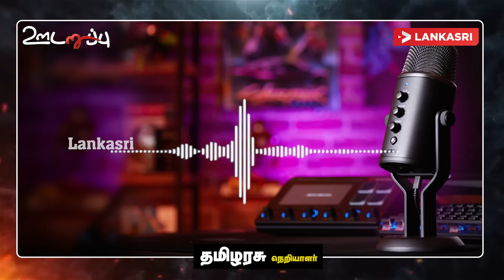கட்டுநாயக்காவை தவிர்த்து மத்தள விமான நிலையத்தில் தரையிறங்கும் Iran ஜனாதிபதி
போர் பதற்றத்திற்கு மத்தியில் ஈரானின் தலைவர் இலங்கைக்கு வருகைத் தரவுள்ள நிலையில்,  அந்த நாட்டினுடைய வெவ்வேறு பாதுகாப்பு படைகளைச் சேர்ந்த நான்கு அணியினர் இலங்கைக்கு வருகைத் தந்துள்ளனர் என புலனாய்வுச் செய்தியாளர்  எம்.எம்.நிலாம்டீன்(M.M.Nilamdeen) தெரிவித்தார்.

இலங்கை வந்துள்ள குறித்த பாதுகாப்பு குழுவினர் நாட்டின் பாதுகாப்பு அமைச்சின் செயலாளர் கமால் குணரத்னவை(Kamal Gunaratne) சந்தித்து கலந்துரையாடிள்ளனர் என்றும் அவர் கூறினார்.
Chapters
00:00 Intro
4:09 - 4:19 - இலங்கையில் இருந்து அதிகளவு தேயிலையை கொள்வனவு செய்யும் ஈரான்
8:00 - 8:10 - ஈரானின் புலனாய்வு அமைப்புகள் கமால் குணரட்னவுடன் சந்திப்பு
8:30 - 8:33 - ஈரான் ஜனாதிபதியின் வருகைக்காக 5000 போலீசார் பாதுகாப்பு
12:12 - 12:20 - இலங்கை வரும் ஈரான் புலனாய்வு அமைப்பின் நோக்கம்